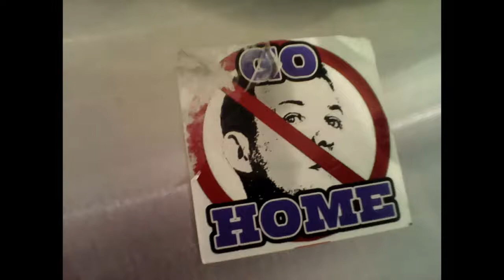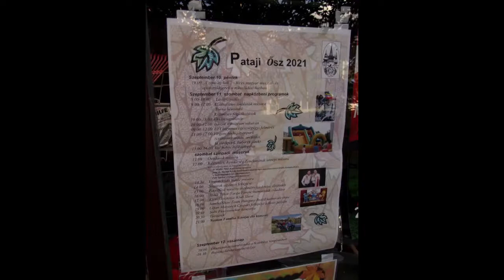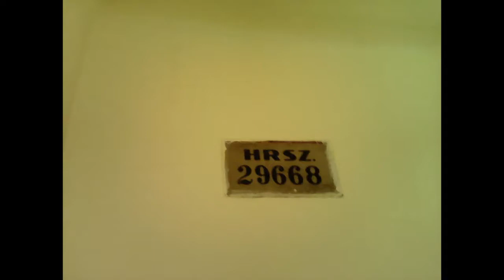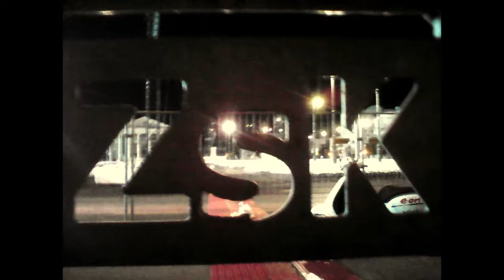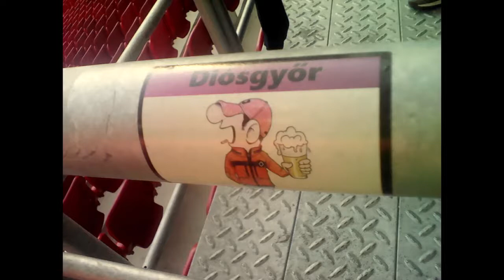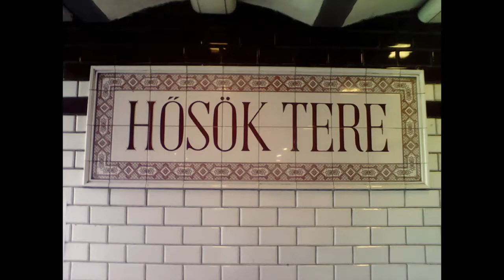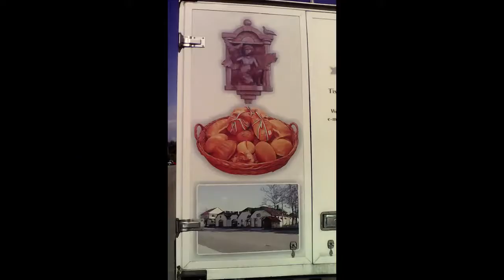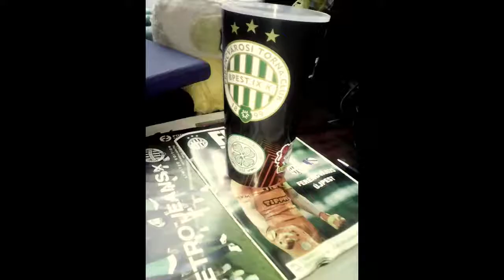Hónap képei 2021 Szeptember